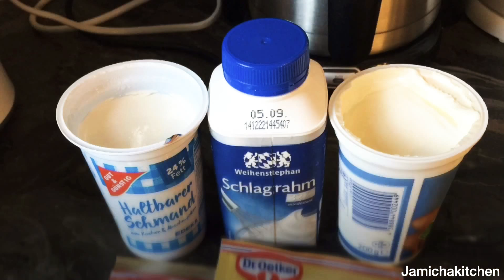Mango Jelly Cake- Easy Delicious Mango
Hi guys today I baked mango cake for hubby and friends. Try this recipe promise you will loved this ❤️☺️😘
Please don’t forget to follow, share and try this recipe.